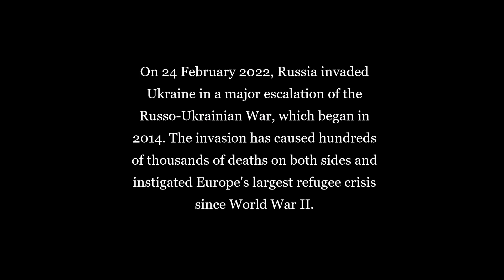VALHALLA TONIGHT © 1993 MWGROSE